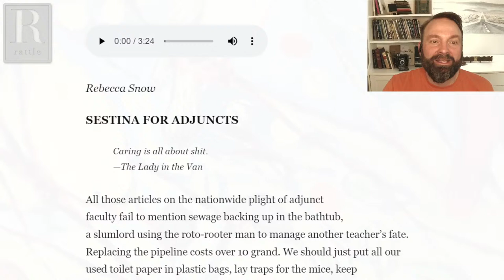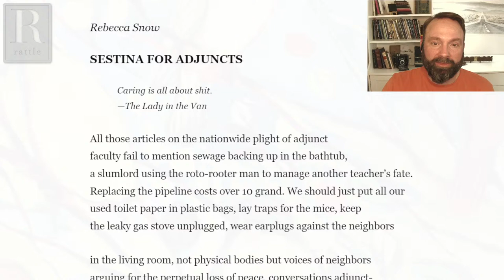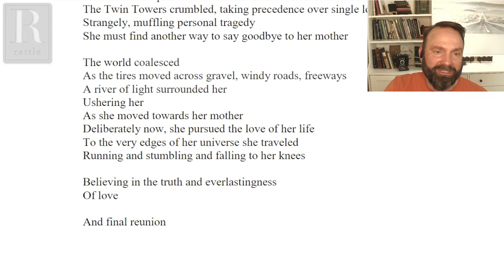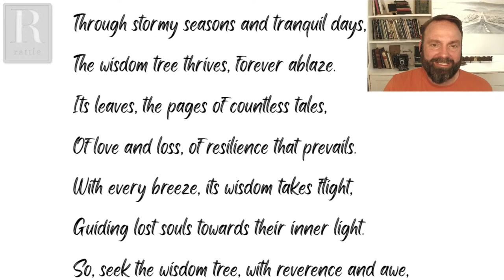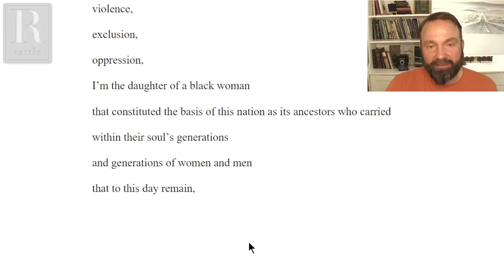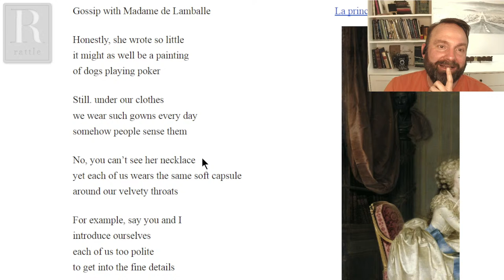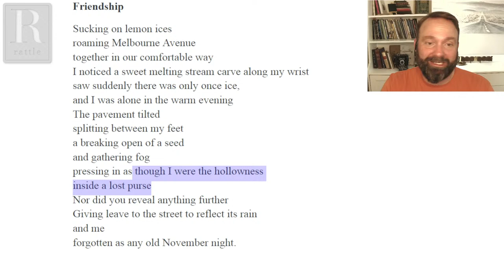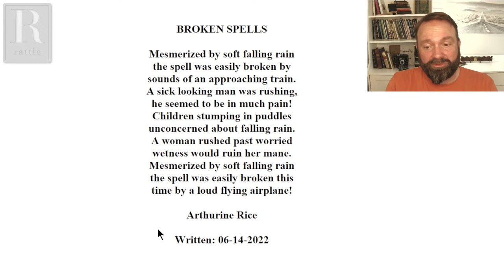Critique of the Week | March 8, 2024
For this Critique of the Week, we'll take a quick look at the sestina form, then move quickly through the oldest submissions in the queue. Tune in, share your thoughts, and learn a little in the process!

Participants are drawn from those who submitted poems for critique.  If you'd like to have your own poems critiqued on live video, find the Critique of the Week category on our Submittable